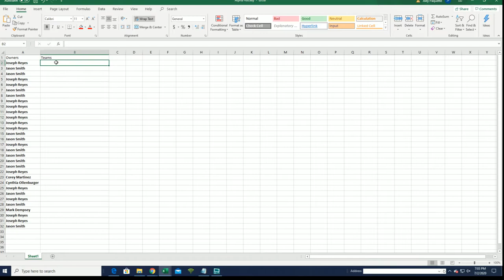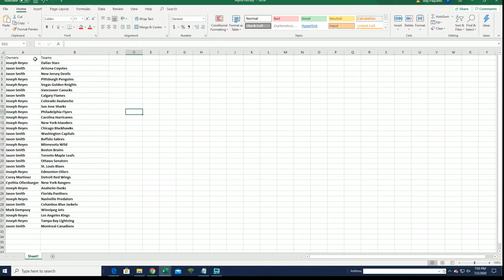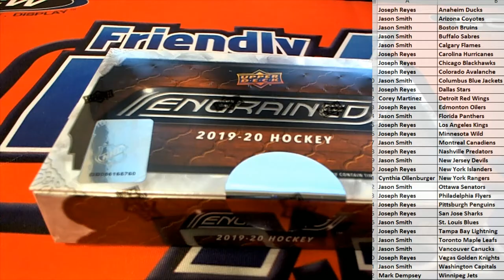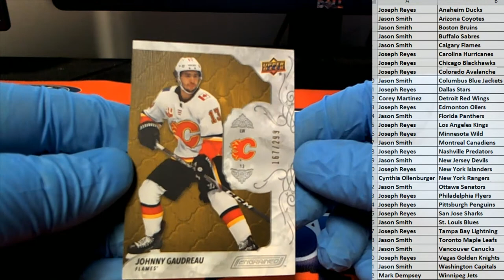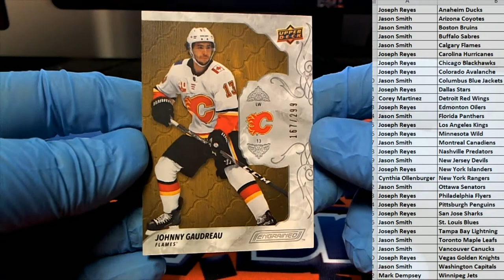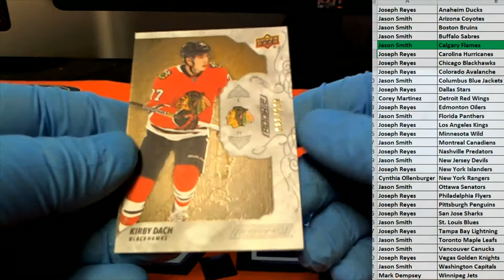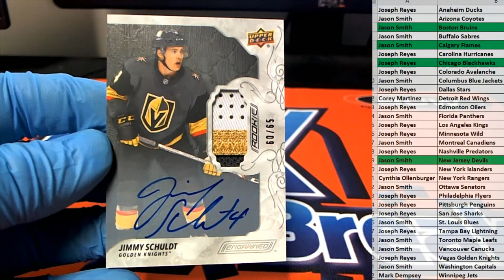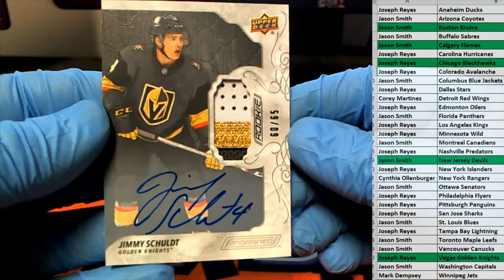2019 20 Upper Deck Engrained Hockey ID UDENGRAINED101